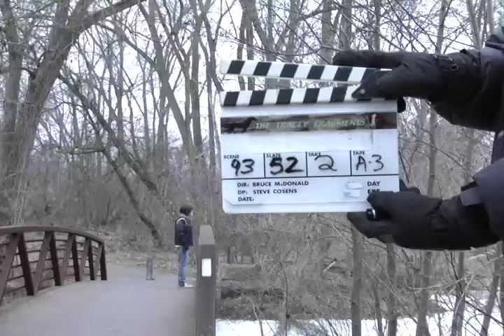Tracey: Re-Fragmented: Scene: 93, Slate: 52, Take: 2.